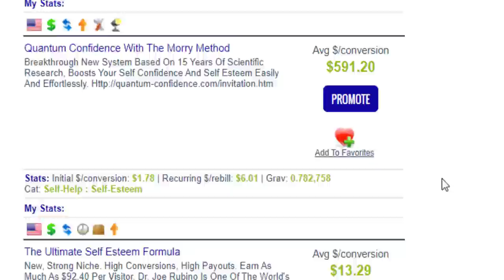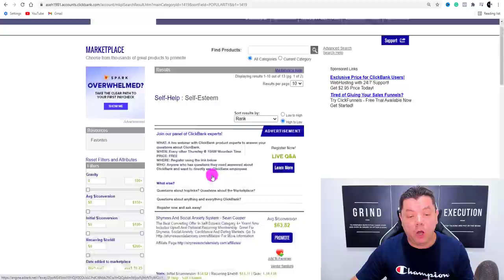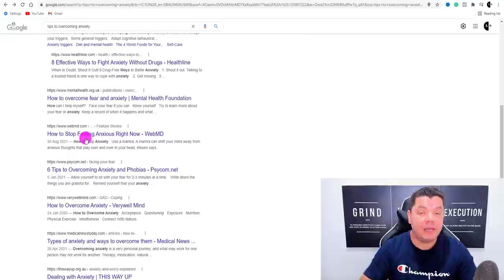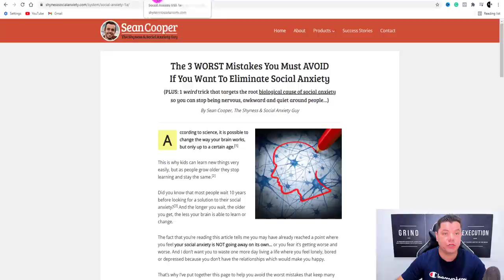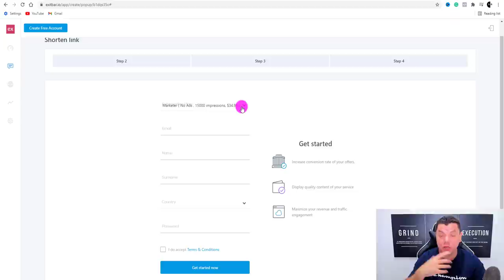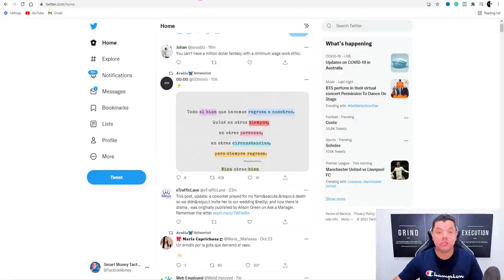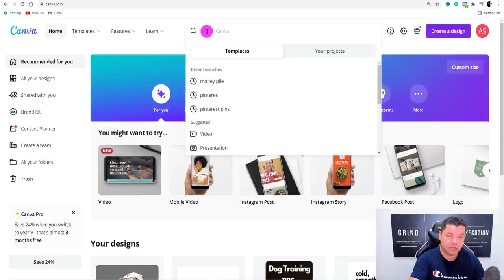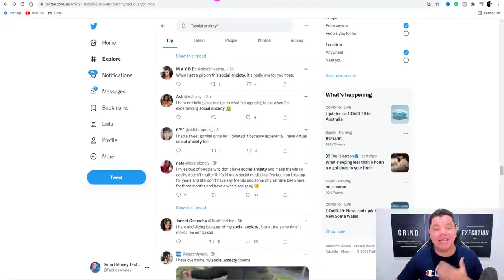EASIEST Way To Make $2,800/Wk With NO SKILLS (Detailed BEGINNER Affiliate Marketing Tutorial)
If you are looking for an easy way to make money online, this detailed affiliate marketing tutorial is so easy any beginner can start this with just 30mins a day with no skills, no money, no website, or social following and make money with affiliate marketing in any niche.

I'll walk you through the entire process step by step and show you all the resources you need to make this successful!